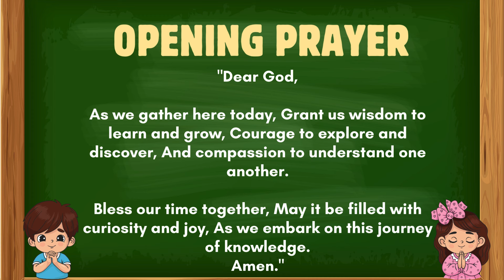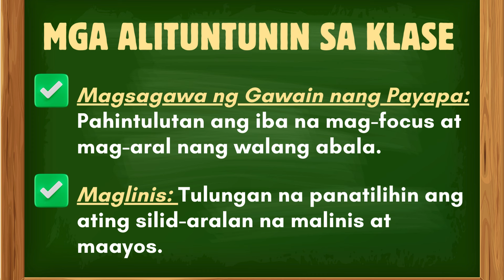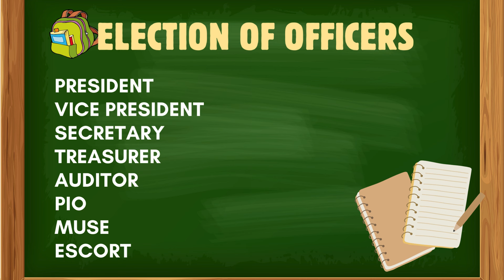Classroom Orientation 2024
Here's the editable powerpoint presentation, feel free to edit and use it :)
PLEASE DOWNLOAD BEFORE EDITING.